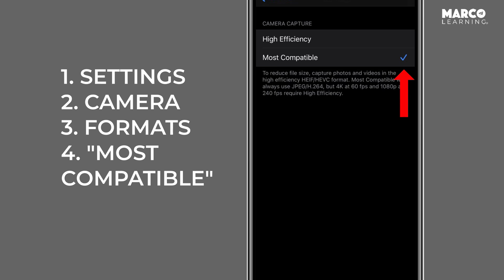How to Avoid Tech Problems on the 2020 AP Exams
In this video, we show you exactly what you need to know to avoid tech problems on the 2020 at-home AP Exams. This tech troubleshooting guide covers the most common mistakes students are making on AP Exams and how to avoid them on test day.

Marco Learning is committed to providing the best, most complete resources for AP students, their parents, and teachers.